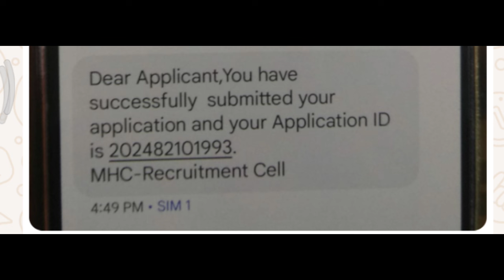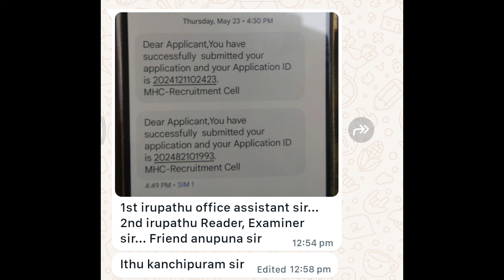How many candidates applied to Madras Highcourt Recruitment? District wise - Kanjeepuram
@MahiInformationchannel Applications are invited from eligible candidates ONLY THROUGH ONLINE MODE for direct recruitment to the posts